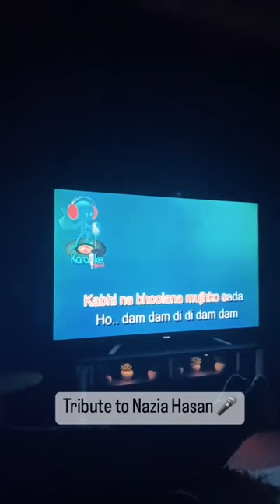tribute to nazia hasan